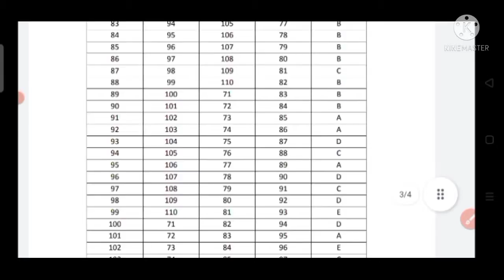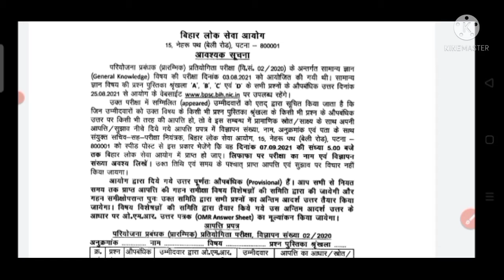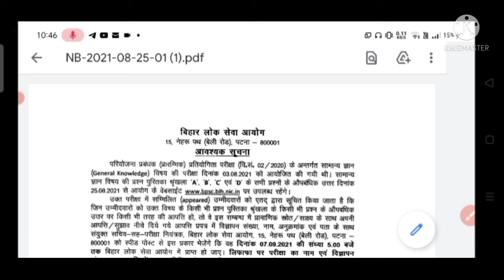Answer Key of BPSC Project Manager Exam / Exam Date:- 03 August 2021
67th BPSC & CDPO Exam Date 2021 / ऑफिशियल अपडेट / 67th BPSC Notification
67th BPSC & CDPO Exam Date 2021 / ऑफिशियल अपडेट / 67th BPSC Notification
67th BPSC & CDPO Exam Date 2021 / ऑफिशियल अपडेट / 67th BPSC Notification
67th BPSC & CDPO Exam Date 2021 / ऑफिशियल अपडेट / 67th BPSC Notification
67th BPSC & CDPO Exam Date 2021 / ऑफिशियल अपडेट / 67th BPSC Notification
67th BPSC & CDPO Exam Date 2021 / ऑफिशियल अपडेट / 67th BPSC Notification
67th BPSC & CDPO Exam Date 2021 / ऑफिशियल अपडेट / 67th BPSC Notification

67th BPSC, CDPO & Bihar SI का Exam इस साल नहीं होगी / New Exam Date of BPSC, CDPO & Bihar Daroga
67th BPSC, CDPO & Bihar SI का Exam इस साल नहीं होगी / New Exam Date of BPSC, CDPO & Bihar Daroga
67th BPSC, CDPO & Bihar SI का Exam इस साल नहीं होगी / New Exam Date of BPSC, CDPO & Bihar Daroga
67th BPSC, CDPO & Bihar SI का Exam इस साल नहीं होगी / New Exam Date of BPSC, CDPO & Bihar Daroga